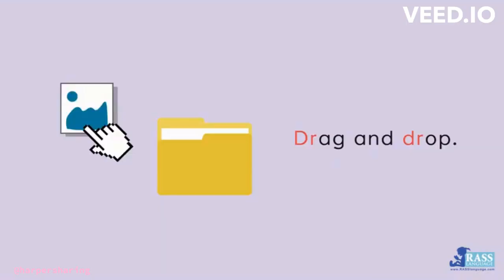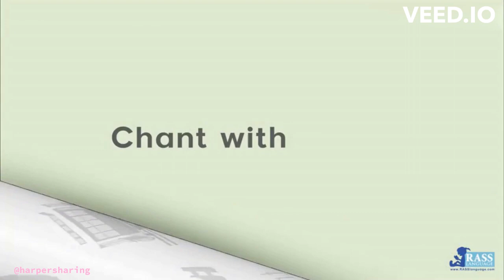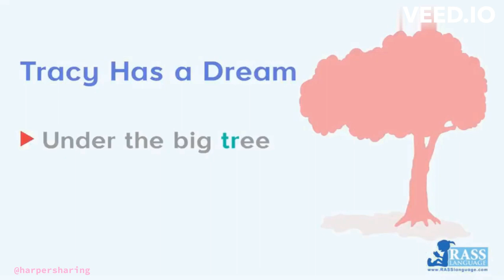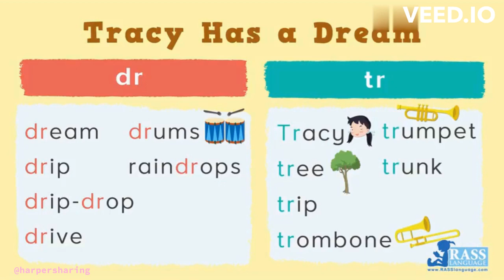Go Phonics Blends with R dr +tr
Credit and source: RASS Language (ww.rasslanguage.com)